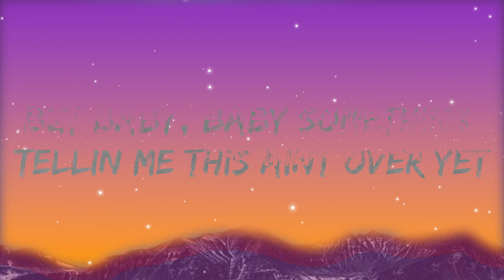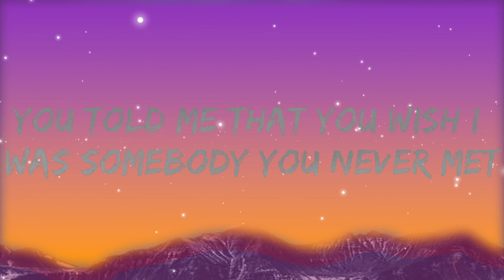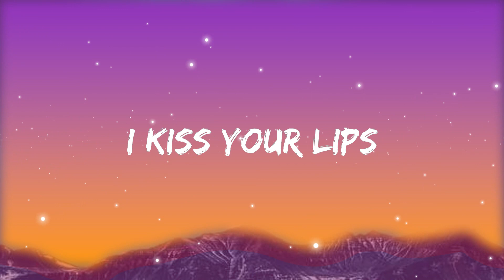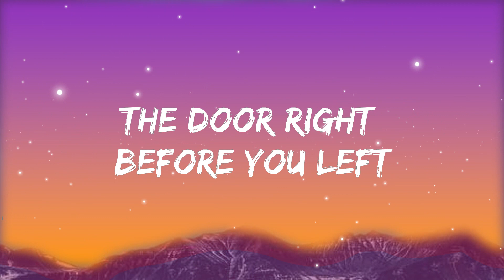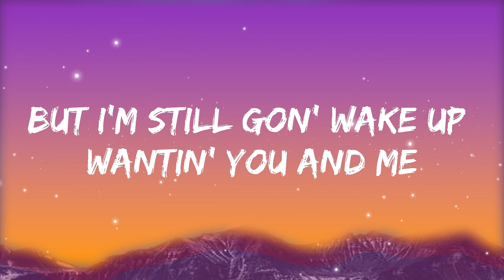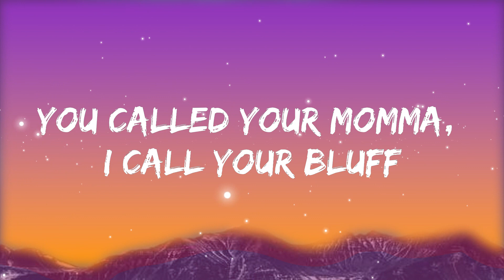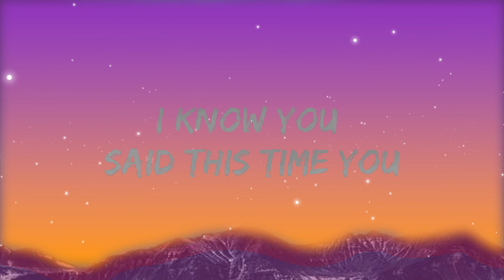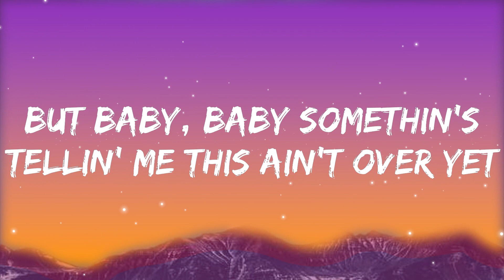Morgan Wallen - Last Night (Lyrics) | Closse Music